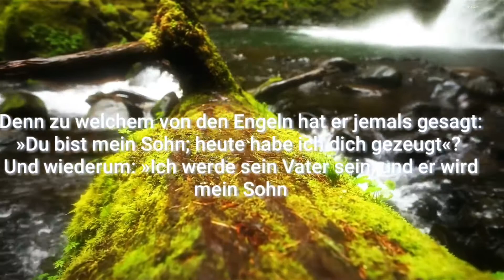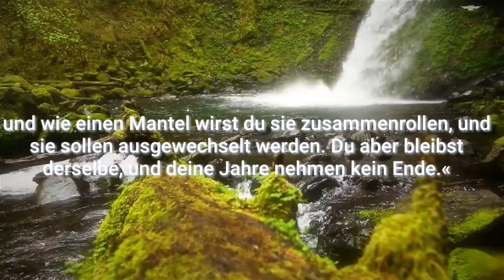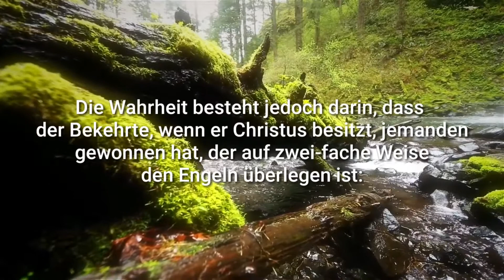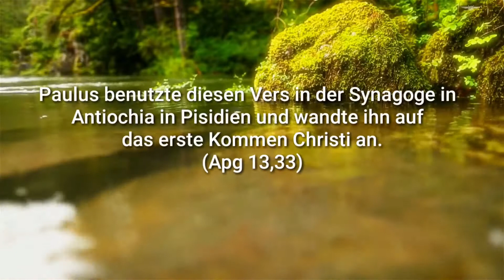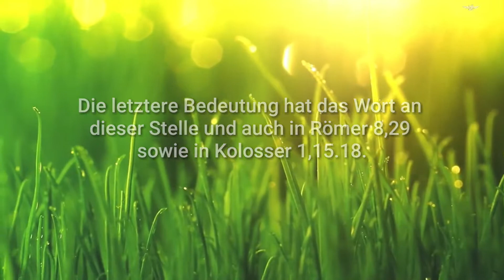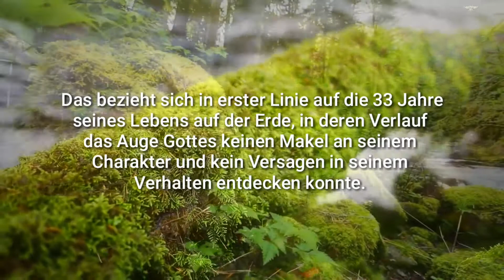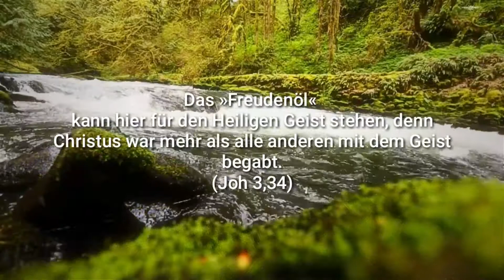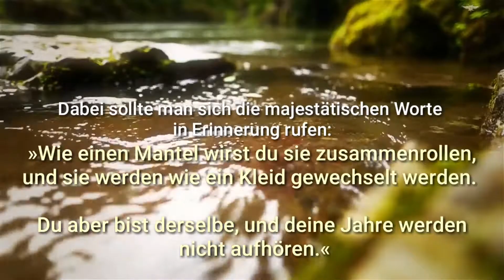Kapitel Analyse | Hebräer 1, 4-14 | Jesus ist Gott | YHWH in Fleisch!